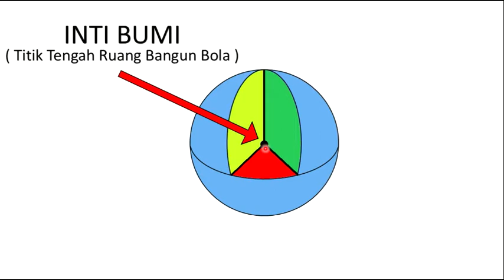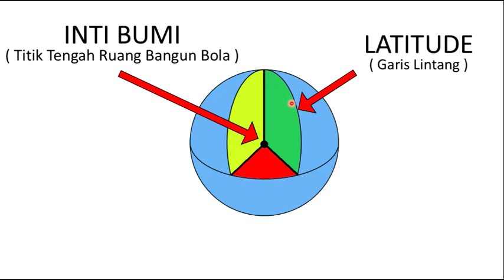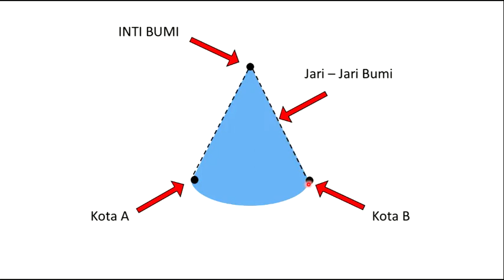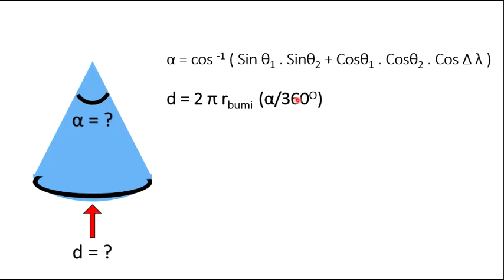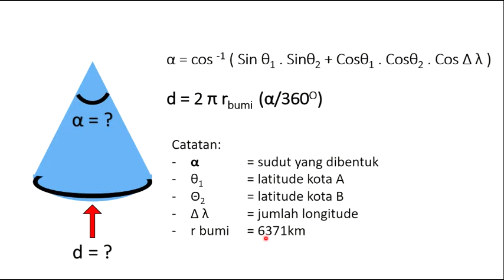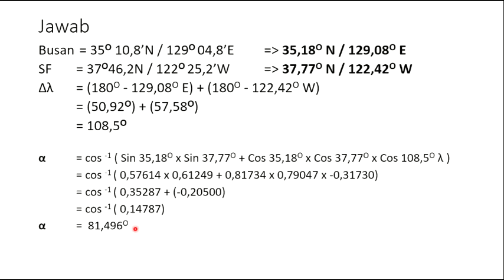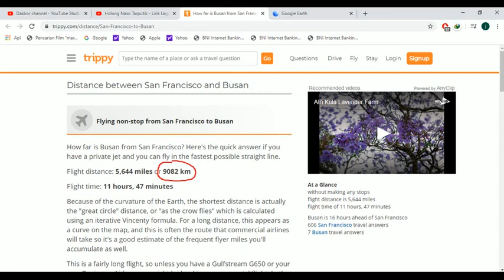Circle Subtended Angle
Metode ini digunakan untuk mengukur jarak dari suatu tempat ketempat lain berdasarkan rute Great Circle.

Saya mencoba menjelaskan dengan metode yang paling mudah menurut saya. Dan saya minta maaf jika pembahasannya terlalu cepat, seandainya anda masih kurang paham bisa di diskusikan bersama. Thank You